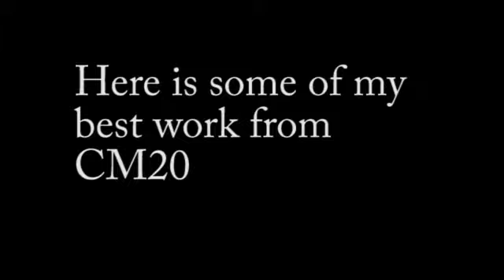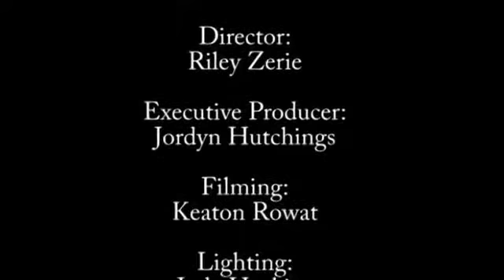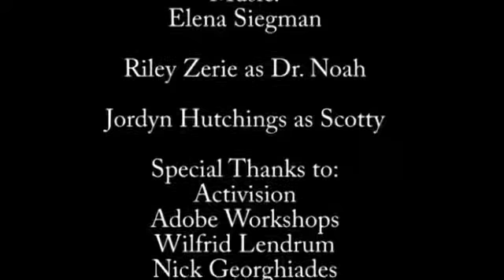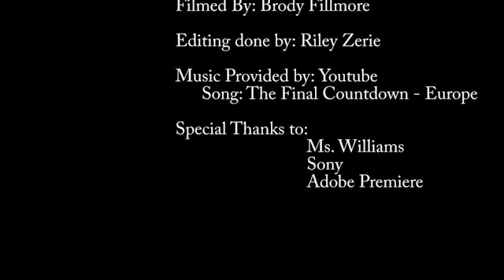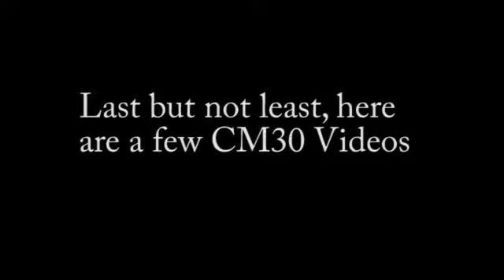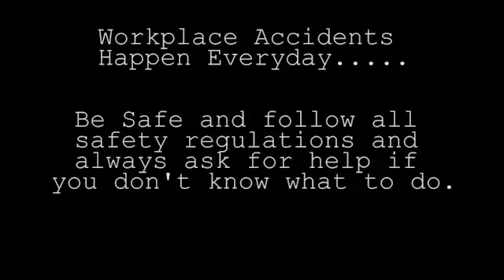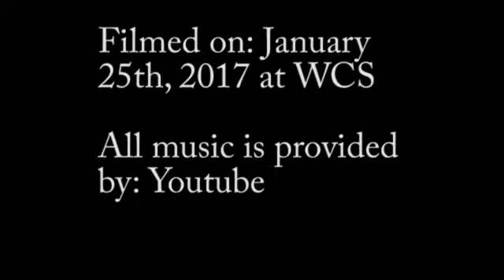Riley Zerie - CM30 Final Video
This is my Final CM30 Video, it is basically a review of my CM30 year along with projects that I've done throughout my 3 years in the class